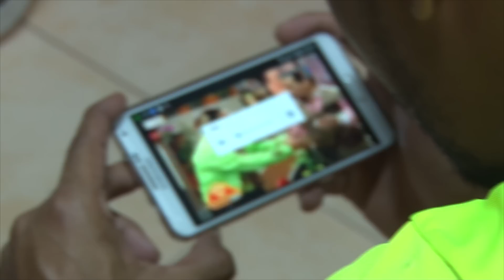[PTTRY TV] บรรยากาศ เปิดตัวสโมสร พีทีที ระยอง ฤดูกาล 2016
ณ สนาม พีทีที ระยอง สเตเดียม